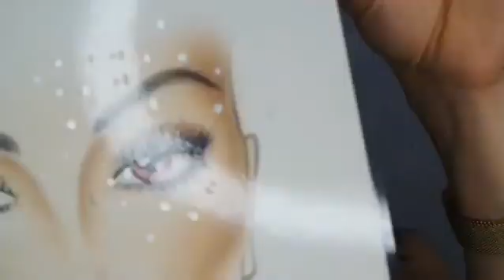Marion Varz Christmas make up inspo